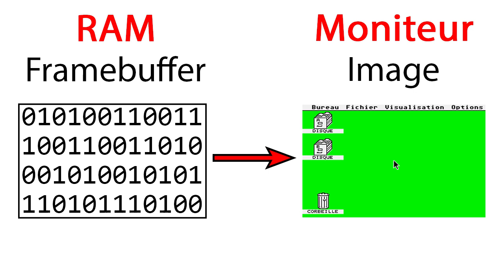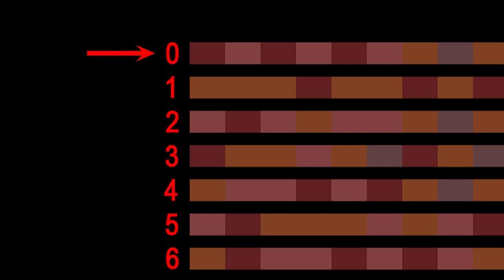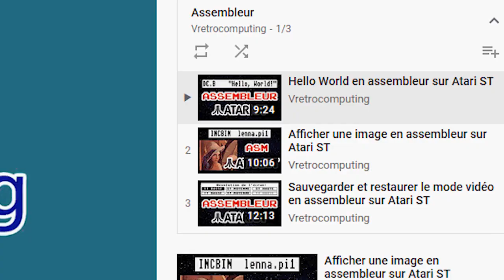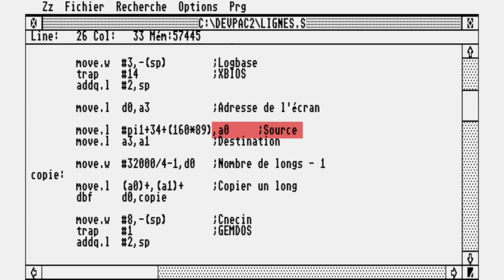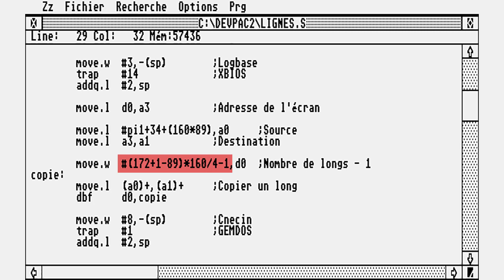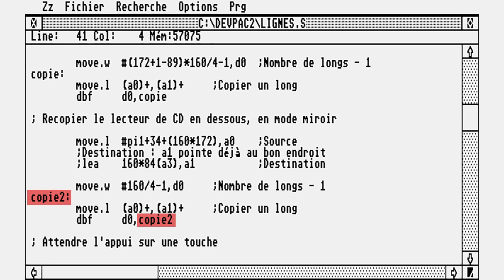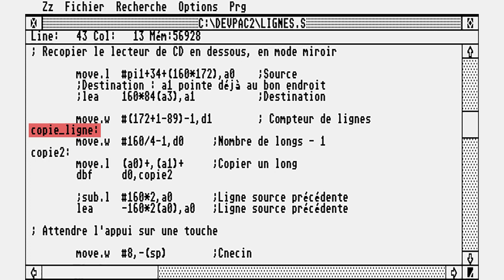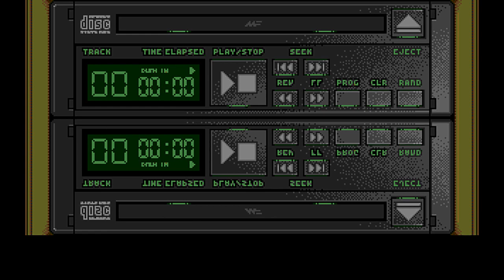Manipuler des lignes horizontales en assembleur sur Atari ST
Les lignes horizontales d'une image sont toujours stockées séquentiellement. On peut donc les manipuler de manière indépendante. Exemples en assembleur 68000 sur Atari ST.
🔻Accès direct aux chapitres et liens ci-dessous 🔻

00:00 Introduction
00:20 Théorie
04:22 Copier une bande horizontale
07:52 Copier une bande horizontale en mode miroir
11:39 Effacer une bande horizontale
13:07 Conclusion
13:34 Lotus Esprit Turbo Challenge